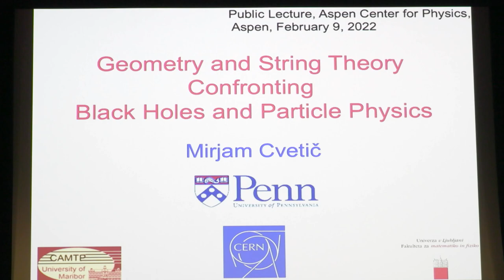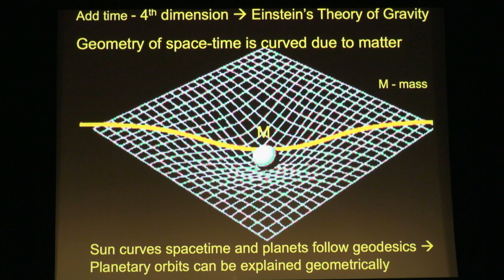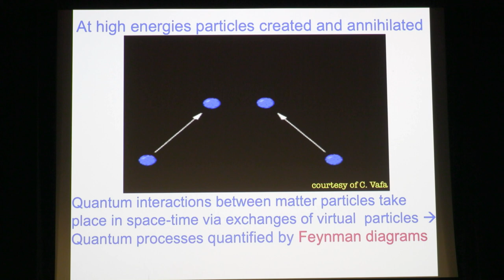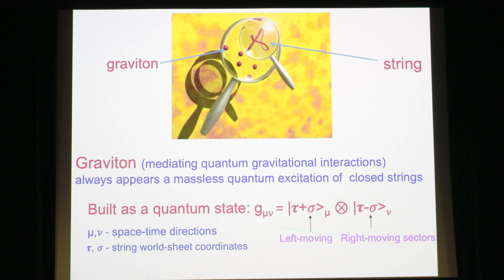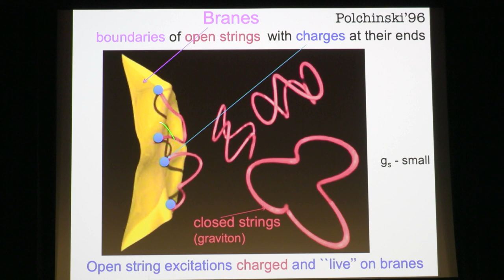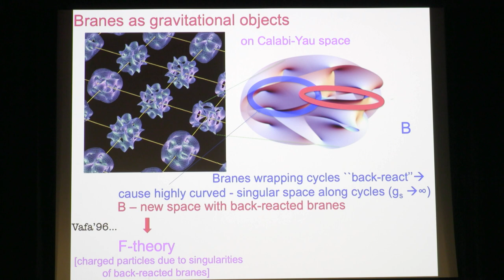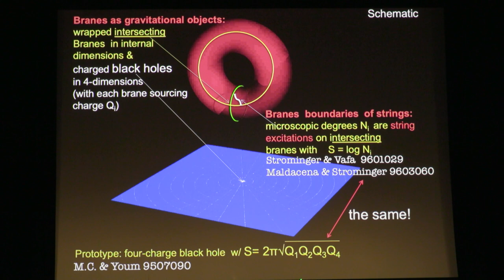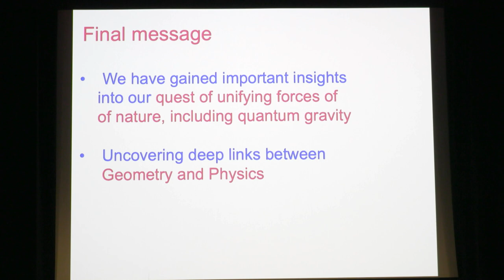Mirjam Cvetic, Univ of Penn, "Geometry and String Theory Confront Black Holes and Particle Physics"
In past decades, string theory has emerged as the prime candidate for a quantum unification of electro-magnetic, nuclear and gravitational forces. Geometrical aspects of string theory, and in particular the existence of extra dimensions, shed light on many important physical questions, including the microscopic structure of black holes and the geo-metric origin of particle physics. We review certain aspects of these developments and their impact on quests to gain insights into the fundamental workings of nature.